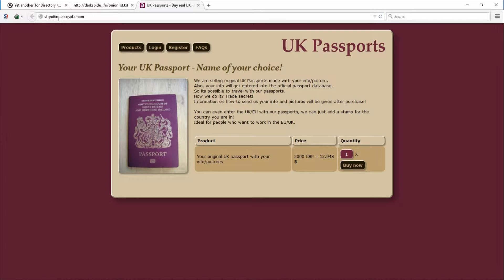Breaking News Ever wondered How Immigrants Get In The UK Illegally?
Deep Dark Web & Dirty illegal Immigrants / Terrorists!